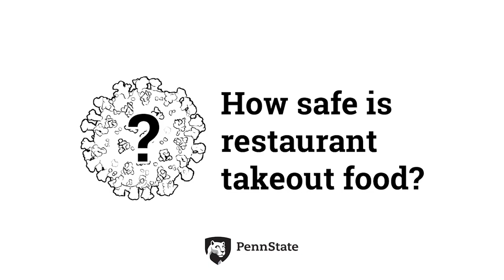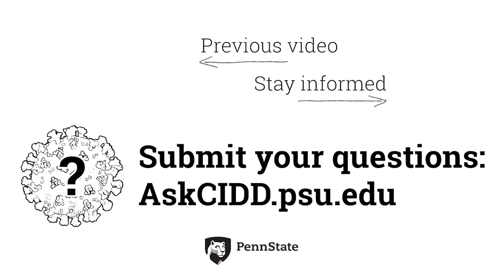How safe is restaurant takeout food? | Ask CIDD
How safe is restaurant takeout food?

During the COVID-19 pandemic, as millions of people do their best to isolate and limit contact, restaurant deliveries and takeout food have become a lifeline for local establishments and a safe, convenient way to obtain meals. Penn State Professor Nita Bharti discusses the safety measures that kitchens are taking to limit the risk of coronavirus transmission and talks about some small things you can do to lower your own potential for expsoure.